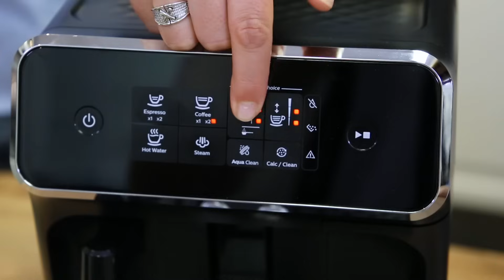PHILIPS SERIES 2200 CMF EP2220/10 | Machine à café grain | Le Test MaxiCoffee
Nos experts vous présentent la nouveauté de cette année, la série 2200 de Philips qui offre un renouveau dans la gamme des machines expresso broyeur. Pression de 15 bars, écran tactile et buse vapeur au service du bon café !

Qui n' a pas rêvé d'avoir un expresso parfait, riche en arômes, à la maison ?
Réalisez, avec cette Philips 2200 séries, un expresso de qualité et un café allongé pour votre petit déjeuner.
Ce modèle met tout le monde d'accord : choisissez la longueur en tasse et l'intensité pour être au plus près de vos envies.
Sa buse vapeur très performante vous permettra de monter une belle mousse de lait pour créer des boissons gourmandes.

Pilotage et Réglages de la Philips EP2220/10

La EP2220/10 propose un nouveau design très tendance avec sa carrosserie en ABS mat et strillé .
Très fine, cette machine à café expresso broyeur trouvera facilement sa place dans votre cuisine.
Elle se pilote depuis un écran tactile central qui permet une navigation ludique et intuitive dans le menu.

La Philips Serie 2220 est parfaitement paramétrable et vous permettra de mémoriser vos préférences (intensité, longueur en tasse, température ...) très facilement pour chacune des boissons.

Efficacité & Performance : Broyeur en Céramique

Cette cafetière Expresso Broyeur est équipée d'un broyeur en céramique 12 positions qui vous permettra de choisir la finesse de mouture que vous souhaitez.
Dotée de grands contenants, elle répondra parfaitement aux besoins de toute la famille : 1,8 litre pour le réservoir d'eau, et jusqu'à 275 g de café dans le bac à grains.

La Philips Serie 2220 offre une pression de 15 bars ainsi que la possibilité de choisir l'intensité de son café entre 7 et 12 g par tasse grâce à la fonction My Coffee Choice.

Cartouche AquaClean et Entretien simplifié
Le filtre à eau AquaClean est notre innovation brevetée.
Il vous permet d'exploiter au maximum le potentiel de votre machine à café entièrement automatique.

En changeant le filtre quand la machine vous y invite, vous ne devrez la détartrer que lorsqu'elle aura préparé jusqu'à 5 000 tasses, afin de bénéficier d'une eau claire et pure.

L'indicateur de détartrage est automatiquement désactivé une fois le filtre AquaClean installé dans votre machine de café.

Envie de découvrir de nouveaux cafés, sans avoir à vous soucier de passer commande ? Notre service de livraison régulière* est fait pour vous !

*Disponible sur une sélection de cafés en grain, capsules, dosettes et moulus, thés, infusions et produits d'entretien pour votre machine à café.